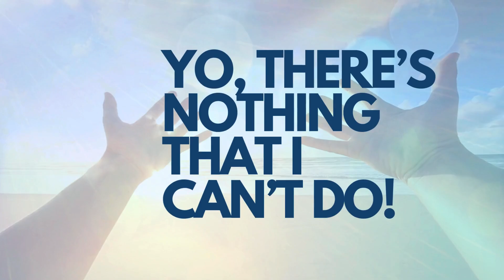Emcee N.I.C.E. - Everyday (ft. The Agape Music Group) (Official Lyric Video)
Official Lyric Video for "Everyday" (ft. The Agape Music Group) by Emcee N.I.C.E.

Amazon Music -
Audiomack -

“EVERYDAY” is an energetic and uplifting afrobeats anthem featuring The Agape Music Group, celebrating the daily blessings of life, faith, and perseverance. With a melodic chorus and the tribal vibes of the drums and 808 drum driving the rhythm, the track embodies a vibe of positivity and spiritual devotion. In the lyrics, Emcee N.I.C.E. reflects on the beauty of everyday moments, from the hustle of city life to the calm of sipping water by the blue ocean. Through it all, he emphasizes walking with divine guidance, focusing on purpose, and embracing the light of Yahweh (God) every day. The track blends hip-hop with a catchy melodic hook, and the repetitive chant of "Yah, Yah, Yah" drives home the message of living in grace and gratitude. Featuring vibrant beats and meaningful lyrics, "Everyday" serves as a motivational reminder of faith, hope, and God's constant presence in life.

* Produced by Emcee N.I.C.E.
* Mastered by Donovan The Dirtbiker Sound